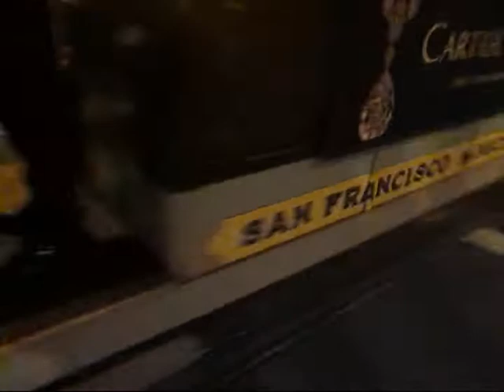Riding a San Francisco Cable Car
Riding a San Francisco Cable Car while hanging from the outside and one roll-by clip.